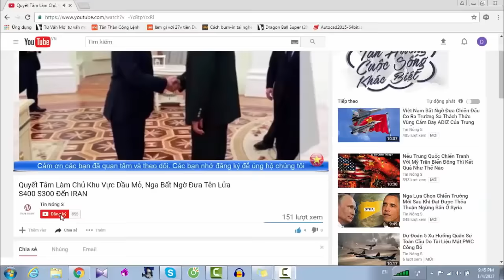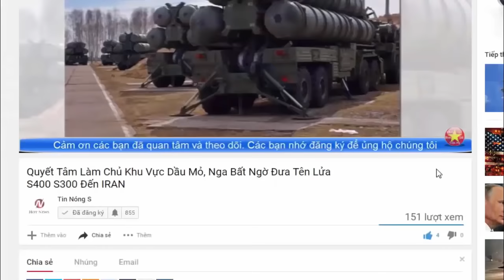Tin Sét Đánh Dành Cho Trung Quốc Khi Việt Nam Thiết Lập Đồng Minh Với Mỹ Nga Ấn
Tin Sét Đánh Dành Cho Trung Quốc Khi Việt Nam Thiết Lập Đồng Minh Với Mỹ Nga Ấn Kênh tin tức, an ninh quốc phòng, bí mật quân sự, pháp luật, thời sự, showbiz, xe cộ,  tình ái,kì bí, bí ẩn, hé lộ,chuyện lạ, bí mật, top đỉnh cao, sáng tạo v.v...